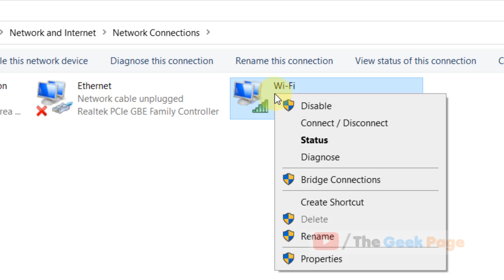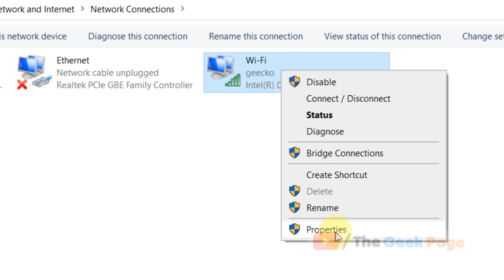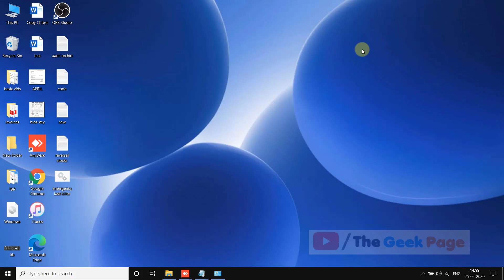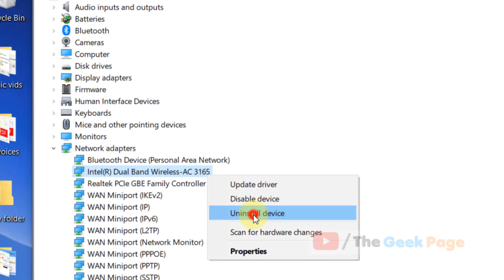Fix Default Gateway is Not Available in Windows 10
netsh int ip reset resetlog.txt